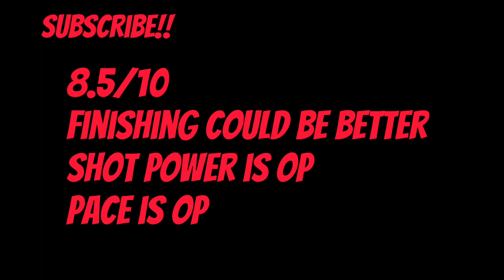LEAGUE MATCHUPS ALMIRON REVIEW|| BEST COUNTER BOOST CAM?||MUST WATCH